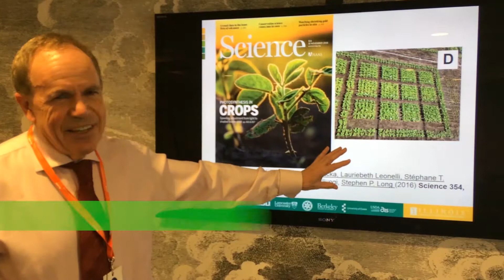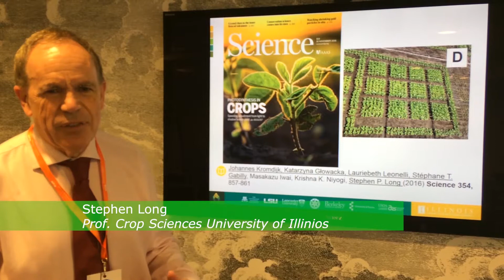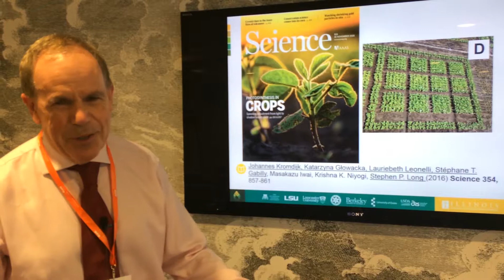Optimized photosynthesis: The next green revolution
Optimized photosynthesis can bring solutions for food security, renewable energy and the reduction of CO2. It anables you to get 'more crop per drop', you can increase productivity, increase yields, but also increase water use efficiency. With optimized photosynthesis, we have the potential to facilitate a green revolution.